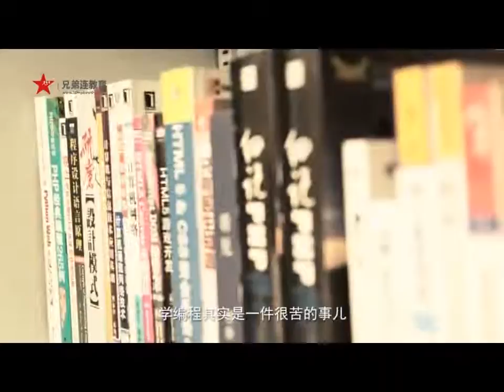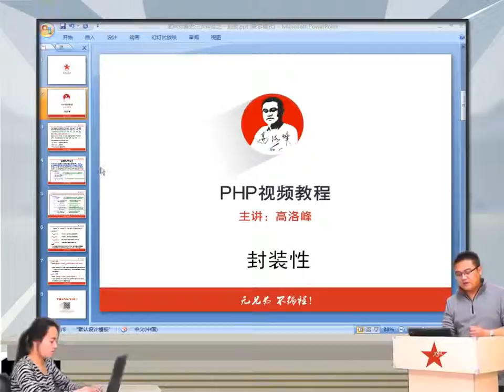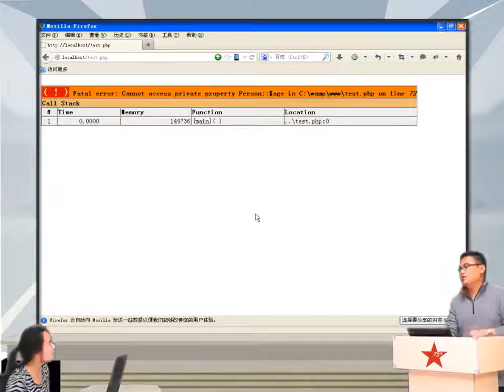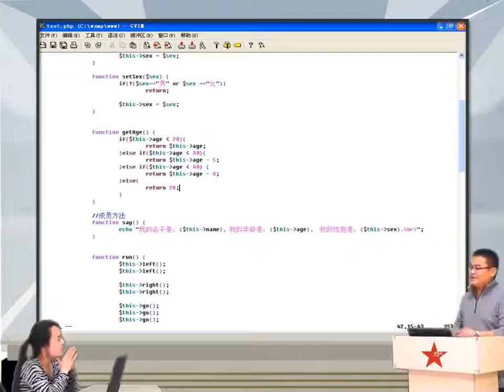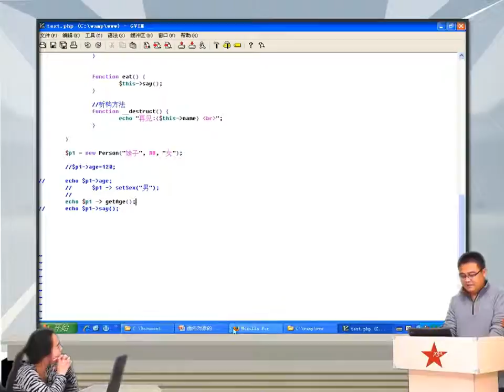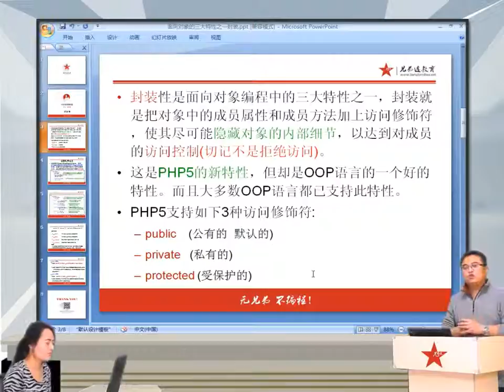2014兄弟连高洛峰 PHP教程 7 5 2 PHP面向对象封装性2